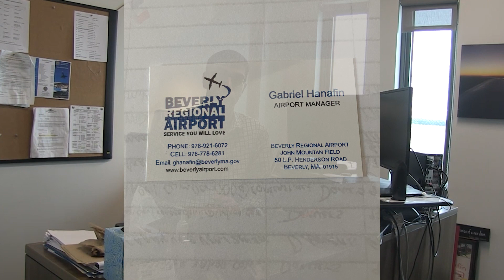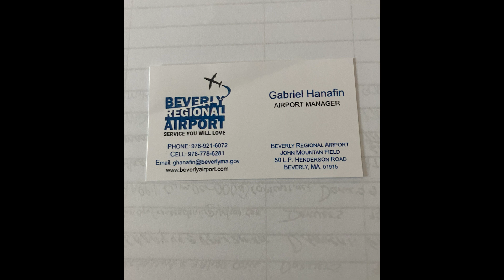Topics Beverly Airport Interview 072123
Topics Special with Interview with Beverly Airport Gabriel Hanafin